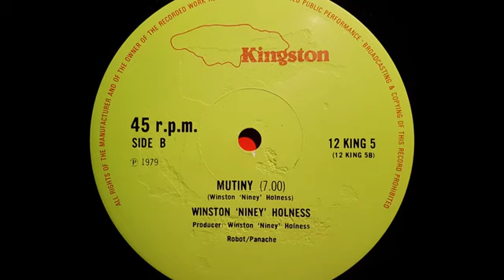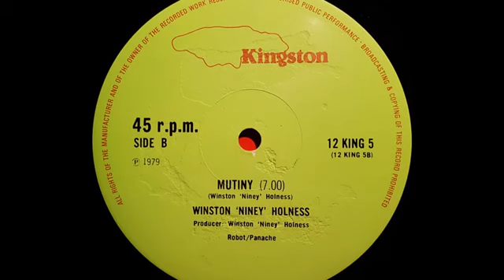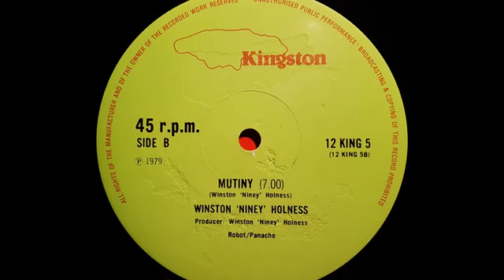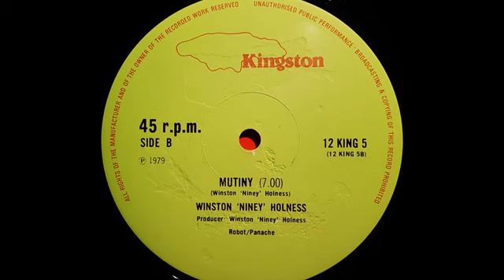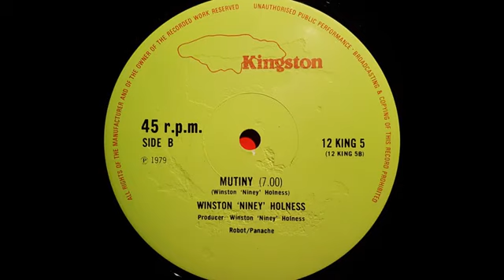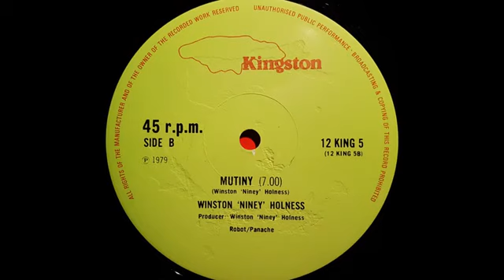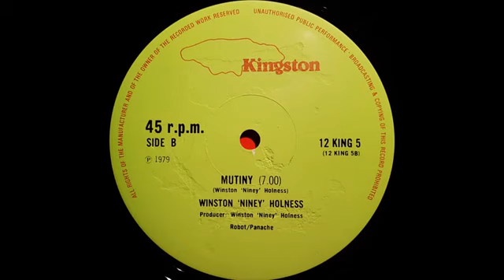10''Winston 'Niney' Holness - Mutiny & Dub 1979